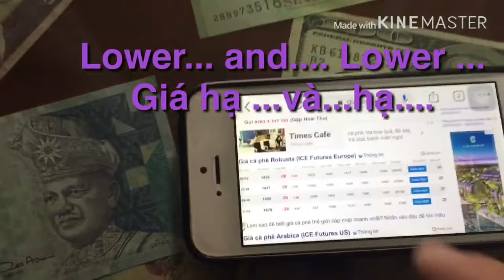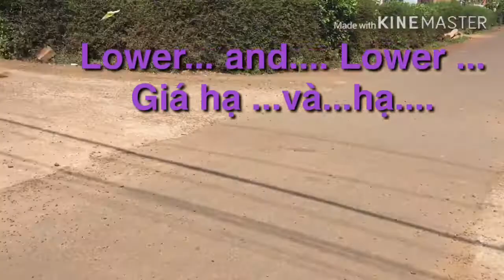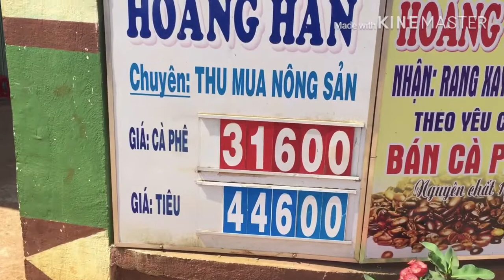Giá cà phê và Tiêu / coffee and pepper ..... Lower....?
Giá cà ngày nào cũng hạ mọi người ơi ...
Tìm kiếm nhanh:Agriculturalprice
Xin cảm ơn mọi người .Thanks.